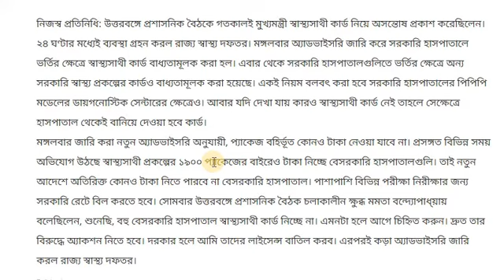স্বাস্থ্যসাথী কার্ড নিয়ে 'অ্যাডভাইসরি' জারি করল রাজ্য স্বাস্থ্য দফতর || জানুন বিস্তারিত এখনই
দেখে নিন কি কি সুবিধা পেতে পারেন !

My mic for recording: 1.